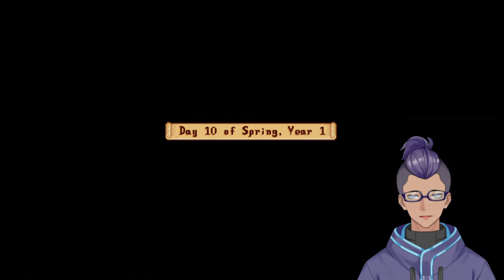[Stardew Valley] Let's try it again! Day 1.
I want a simple life with crops and stuff. *sips ice coffee*

Hello there! Come and stay for a while. Sit down and have some ice coffee!

Sono Rayn | Owner of Sono's P.C. Cafe
Welcome to the Cafe! Make yourself at home!